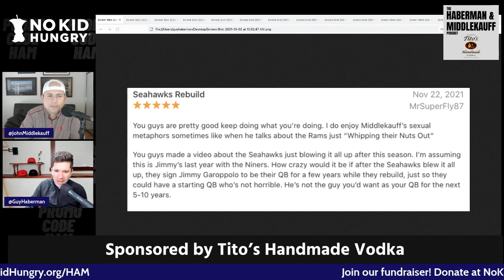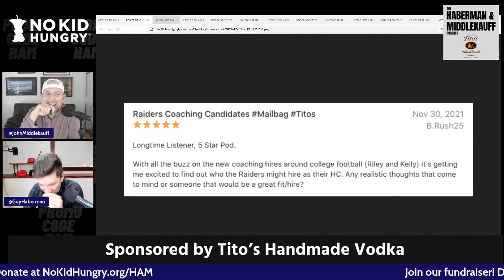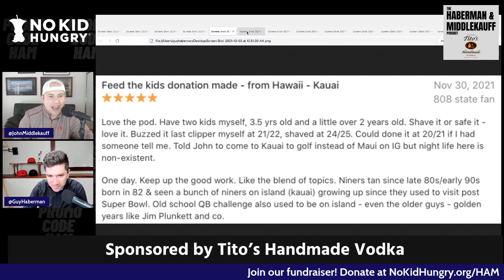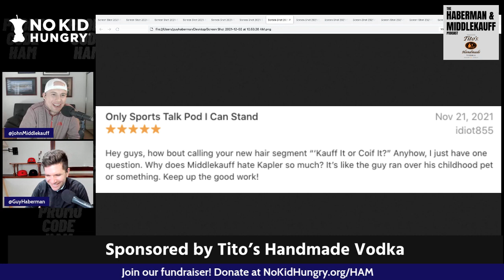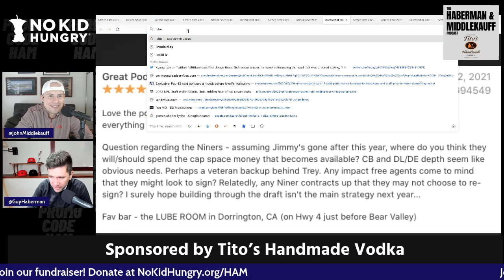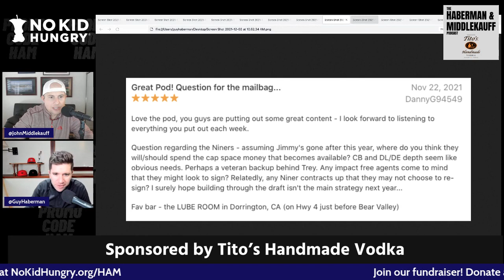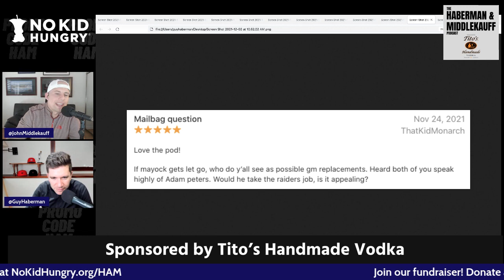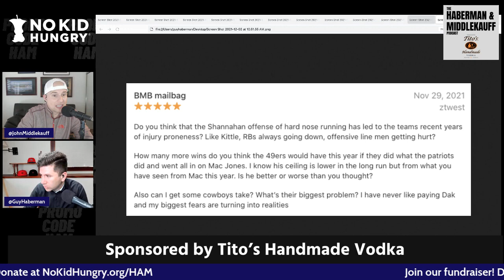HAM Mailbag - Meaty Mailbag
HAM Mailbag - Answering listener questions

TRADE Coffee! Checkout with code "HAM"

POD ON SPOTIFY Haberman and Middlekauff